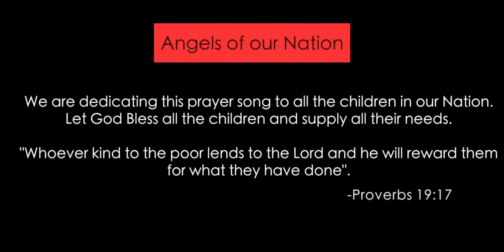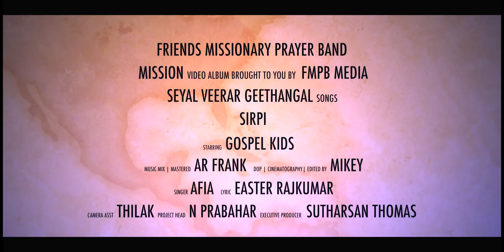ESAPPA ENGAL JEBATHAI KELUM | FMPB | SIRPI | DVD VOLUME 7 | VIDEO GOSPEL SONG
FMPB DVD VOLUME 7, 2019